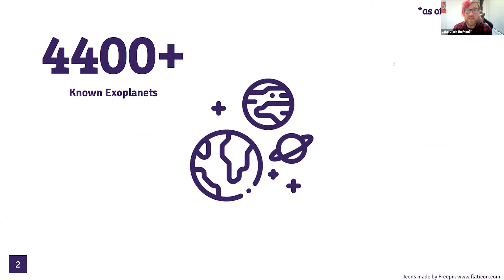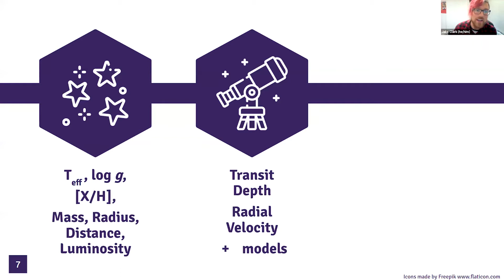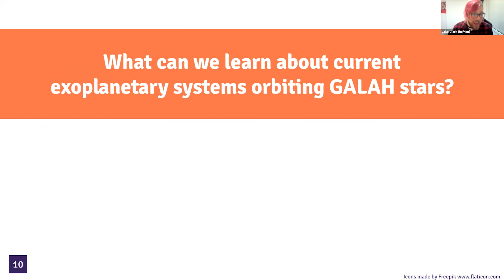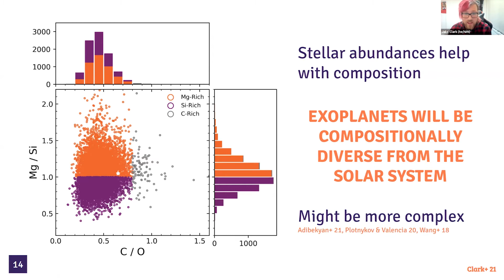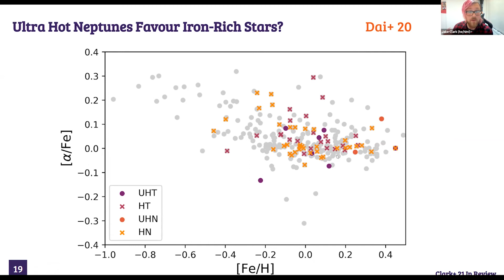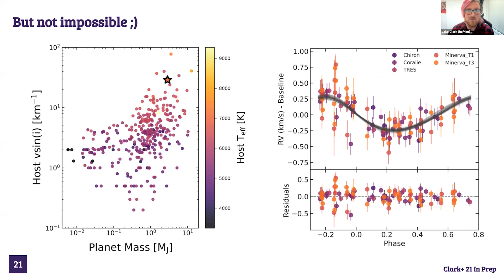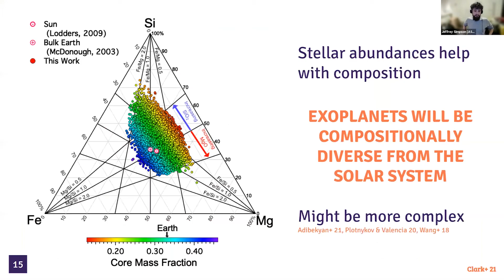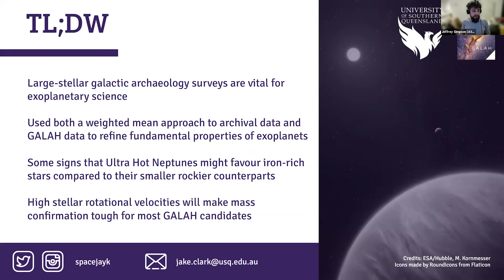Jake Clark – Know Thy Galaxy, Know Thy Planet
ASTRO 3D ECR Astronomers in Australia Seminar Series

Jake Clark (University of Southern Queensland) – Know Thy Galaxy, Know Thy Planet: Utilising Galactic Archaeology for Exoplanetary Science

Jake Clark is a planetary astrophysicist who discovers and characterises worlds beyond the Solar System.

Abstract: Large spectroscopic surveys such as GALAH, LAMOST, RAVE and APOGEE are collecting an unprecedented amount of information concerning stars found within our Milky Way galaxy. Surveys like these are typically used for galactic archaeology; determining the history and evolution of our host galaxy. However, these immensely rich data-sets can inform us of much more than just our galaxy’s evolution.

Exoplanetary scientists like myself can sieve through these data-sets to help improve the stellar parameters of potential planet-hosting stars and can even determine the composition of newly-found rocky worlds. NASA’s new planet-finding mission, TESS, will discover hundreds of rocky worlds beyond our Solar system. But how can we determine the chemical and geological composition of those worlds? Are these rocky exoplanets likely similar to those found within the Solar system? Or will they be unlike anything we have yet encountered?

My talk will show that the galactic archeology survey, GALAH, has been used to better classify over 47,000 stars being observed by TESS, and how we can use the stellar C/O, Si/Mg and Fe/Mg molar ratios from this survey to forward predict what types of rocky worlds will likely be discovered by TESS.

This talk will highlight the importance of cross-pollination between astronomical disciplines, and more importantly, the continued collaboration between Solar system and exoplanetary scientists, as future improvements in our knowledge of our own planets directly impacting our understanding of those beyond the Solar system.

ASTRO 3D is the ARC Centre of Excellence for All Sky Astrophysics in 3 Dimensions. Our astronomers are searching to understand the evolution of the matter, light, and elements from the Big Bang to the present day.

0:00 ASTRO 3D Introduction
0:16 Seminar Introduction
2:17 Jake Clark's talk
22:11 Questions and Answers